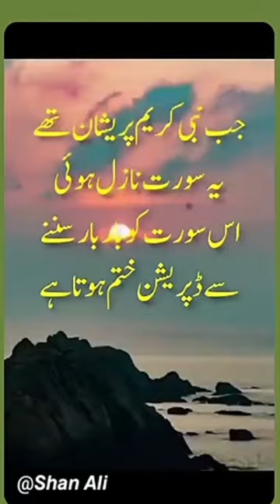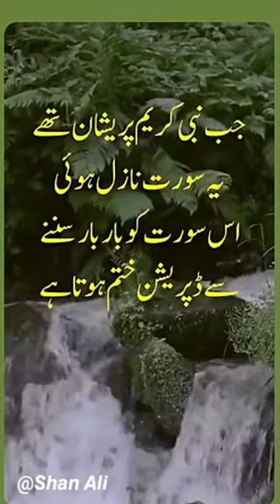فَبِأَيِّ آلَاءِ رَبِّكُمَا تُكَذِّبَانِ 😭😭😭😭😭😭😭